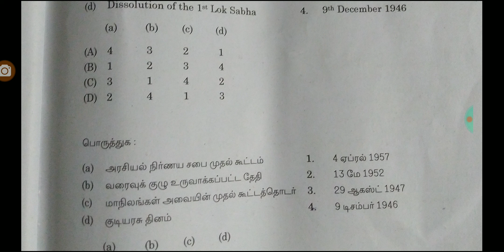TNPSC GROUP 4 தவறான வினாக்களுக்கும் மதிப்பெண் என்ன என்ன கேள்விக்கு வழங்கப்படும் ....